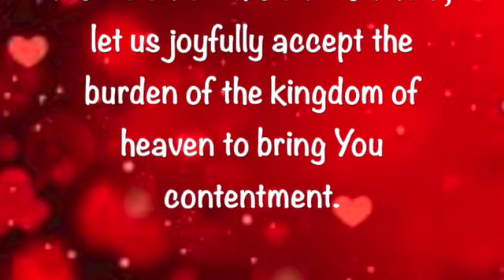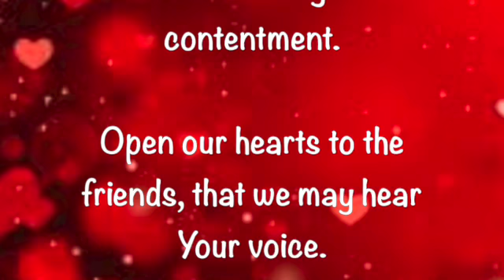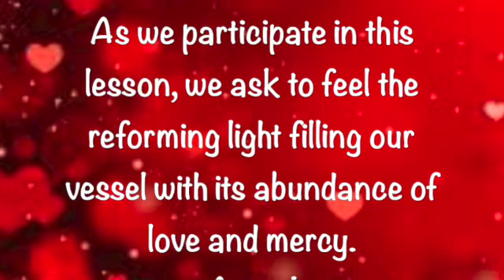Prayer of the Friends ~ November 10 2022